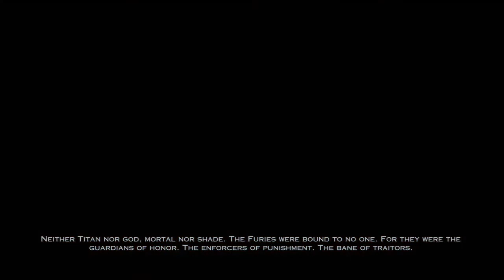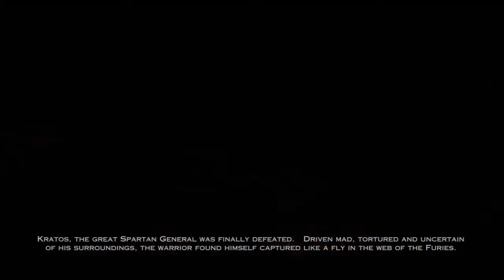GOD of WAR - Ascension INTRO and CHAPTER 1 'Prison of the Damned' in HD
God of War ASCENSION Game Intro & Ch 1 'Prison of the Damned' Complete Playthrough including all Cutscenes, Spoilers, Chests, Artifacts, Trophies, and Strategies
Trophies: Prison Break, Maybe You Should Call A Doctor, Tell Me How You Really Feel, Unleashed, Gotta Hand It To You